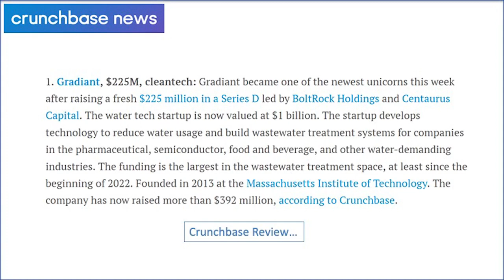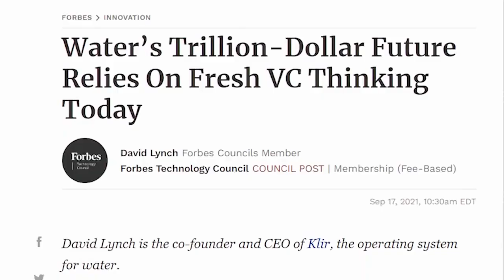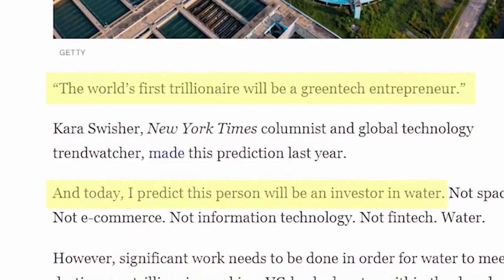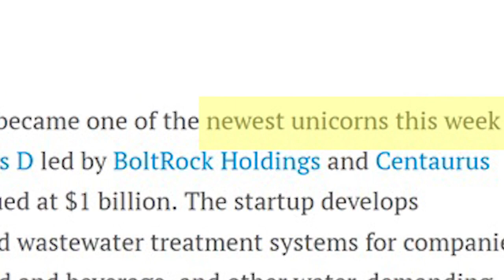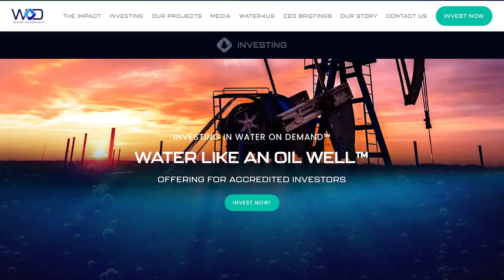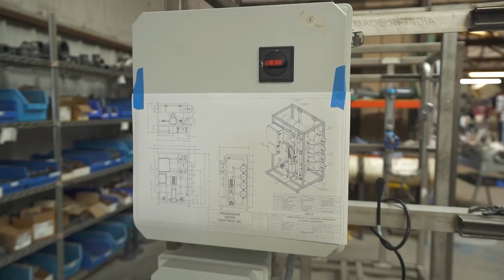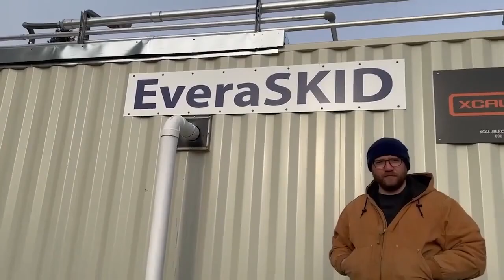Transforming The Water Industry With Revolutionary Water Treatment Tech & Innovative Financing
New To The Street's Jane King, interviews Exec VP OriginClear, Ken Berenger,  who drills down into what Water On Demand™ is really about. This interview explores the phenomenon of new water industry unicorn, Gradiant, (unicorn = company with a $billion valuation) and why more unicorns are likely to emerge from water. Find out what makes Water On Demand, of all the potential unicorn candidates, totally unique and of extreme interest to individual (non-institutional) investors. WATCH NOW